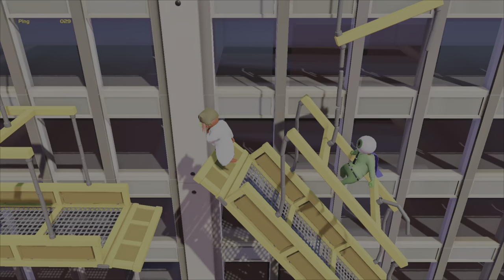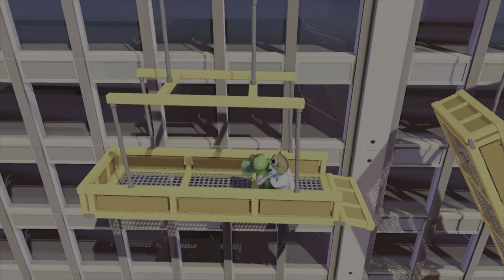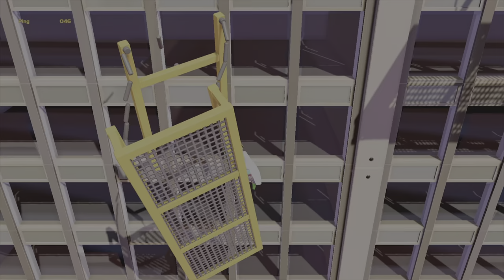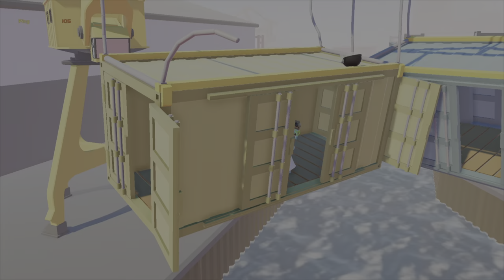Gang Beasts Funny Moments!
Hilarious clips from Gang Beasts!